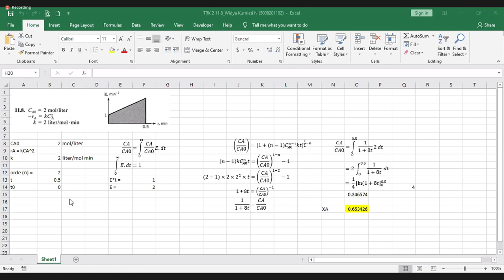Teknik Reaksi Kimia II (16 Maret 2021) Part 3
Bab 13 Model Dispersi